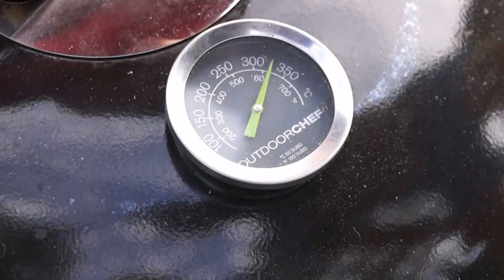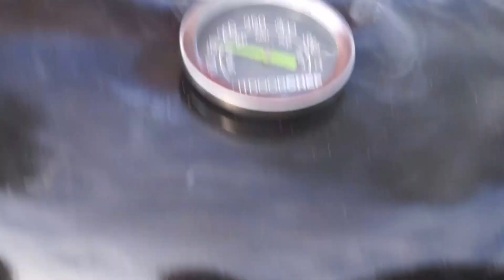Сочный чизбургер на гриле, saftiger Cheesburger vom Grill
Фарш из говядины, часть: бедро.